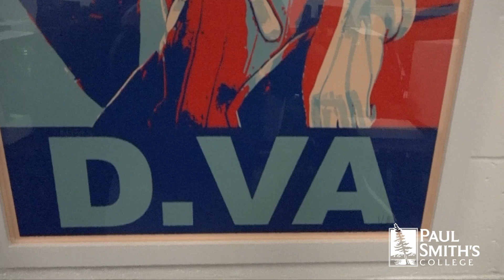Paul Smith’s College announces Esports Gaming Management Program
Paul Smith’s College launched a varsity Esports program in 2019 that’s surging into 2021 with curriculum additions in the burgeoning gaming industry such as Introduction to Esports Management and Trends in Esports Management. The courses will be offered in the 2021 fall semester.